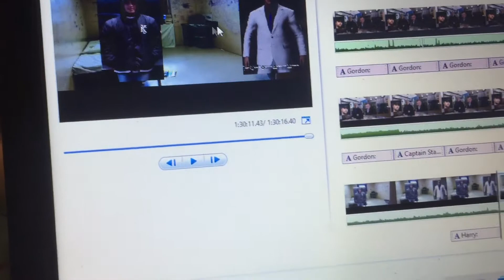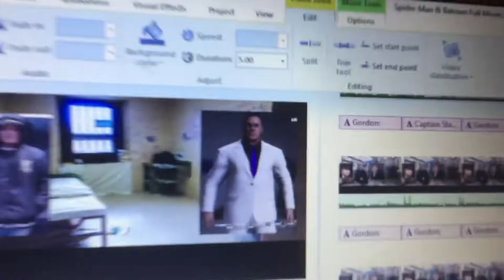Fixing ANOTHER Spot In Spider-Man & Batman (Recorded 6th August 2022)